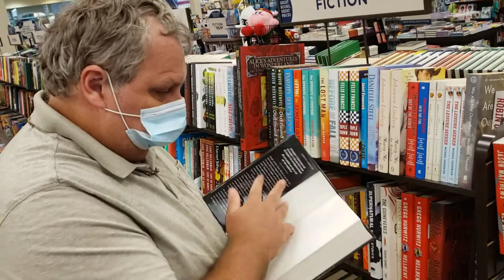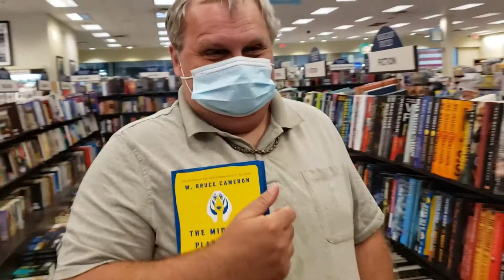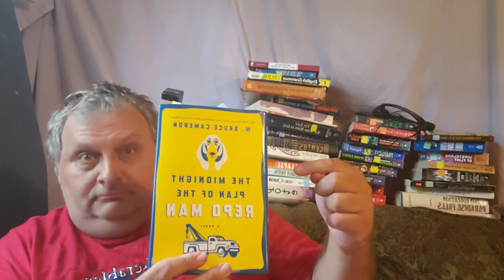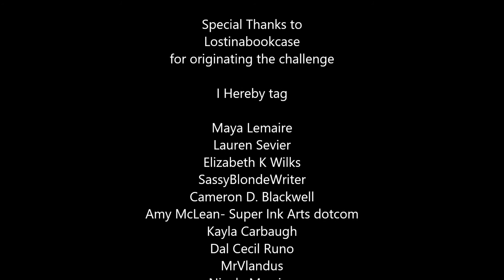booktube First Line, Buy Challenge!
I took up the wonderful lostinabookcase challenge over a week ago, and found a WONDERFUL read i would NEVER have tried otherwise.

Here's the rules from her vid:
The First Line, Buy Challenge!
Booktube, readers, here are the rules:
1) shop online or enter a bookstore/library with camera and (not counterfeit) money. You are also not allowed to rob the store in order to obtain the books.
2) start reading the first lines of books - YOU CANNOT look at the back of the books or read the summary. You have to go into it blind, basing your judgement off of title, cover, and most importantly, how gripping the first line is.
3) You ARE allowed to look up if the book is part of a series to make sure you aren't buying book 7 of a series you haven't read yet.
4) make your purchase/rental, then finally read the back or summary and see what you're getting yourself into!

I am official tagging

And any other of you beautiful Zombies & GentleMers that wish to participate!

PLEASE, do sub these wonderful creators, and let them know i sent you. They deserve your attention and time, and have lots of great things to share with YOU!